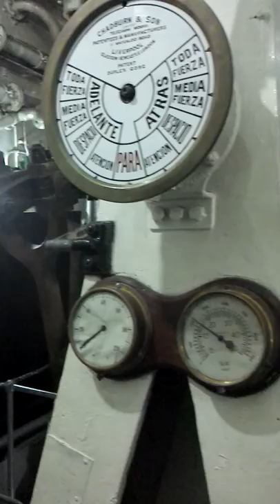Museu Fragata A.R.A. Presidente Sarmiento - 4/4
[portuguese / português]
22/04/2014 - Casa de máquinas no pavimento abaixo da coberta do Museu Fragata A.R.A. Presidente Sarmiento. A casa de máquinas contém o motor e todos os demais equipamentos necessários para mover a embarcação e aquecer as cabines.

Aportada no Dique nº 3 do nobre bairro Puerto Madero, a fragata foi construída na Inglaterra, em 1897, e vendida à Argentina para funcionar como escola naval. Realizou várias viagens, inclusive internacionais, até que em 1964 foi transformada em museu.

[english / inglês]
April 22, 2014 - Powerhouse under the deck tweendeck of the President Sarmiento Frigate Museum. The powerhouse hosts all the machinery necessary to move the ship and warm the cabins.

Docked in Dock #3 at the noble Puerto Madero neighborhood, the frigate was built in England, on 1897, and sold to Argentina in order to function as a naval school. It performed several trips (international ones included) until 1964, when it was finally retired and converted into a museum.

Coordenadas geográficas para colar no Google Mapas (geographic coordinates to paste in Google Maps):
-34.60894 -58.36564